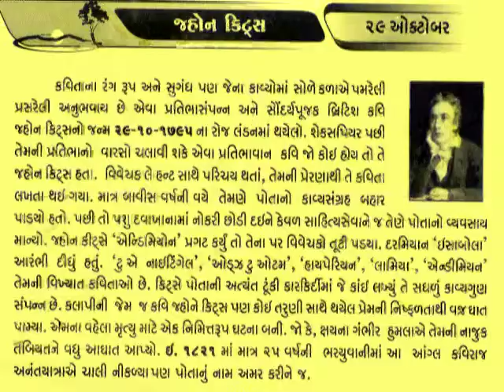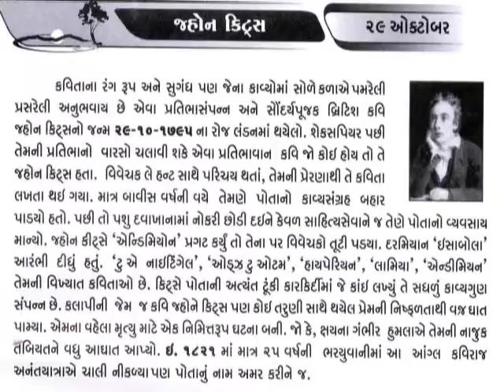29 October John Keats English Romantic poet._આજનો દિનમહિમા-માનવપુષ્પોની મહેક@vasant teraiya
John Keats (31 October 1795 – 23 February 1821) was an English Romantic poet. He was one of the main figures of the second generation of Romantic poets, along with Lord Byron and Percy Bysshe Shelley, despite his work having been in publication for only four years before his death.
Although his poems were not generally well received by critics during his lifetime, his reputation grew after his death, and by the end of the 19th century, he had become one of the most beloved of all English poets. He had a significant influence on a diverse range of poets and writers. Jorge Luis Borges stated that his first encounter with Keats was the most significant literary experience of his life.
The poetry of Keats is characterised by sensual imagery, most notably in the series of odes. Today his poems and letters are some of the most popular and most analysed in English literature._આજનો દિનમહિમા-માનવપુષ્પોની મહેક-